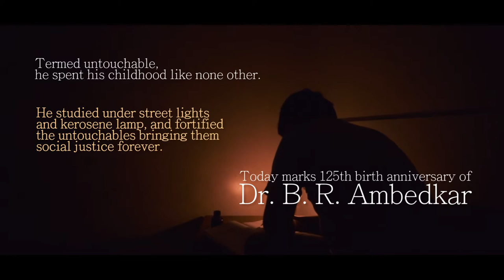For the Lion-hearted Dr. B. R. Ambedkar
The man who believed in composite nationalism, envisioned the 'annihilation of castes' which remains unfulfilled despite India getting independence. Amidst the nationalist and anti-nationalist discourses, we shouldn't undermine the efforts fought for equality, justice and humanity by the Lion-hearted, Dr. Bhimrao Ramji Ambedkar.

Soundtrack: Curtains are Always Drawn (KaiEngel)